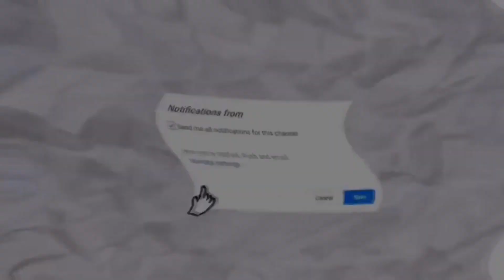I RETURNED TO THE MOST TOXIC 2K EVER!! 2K18🤮